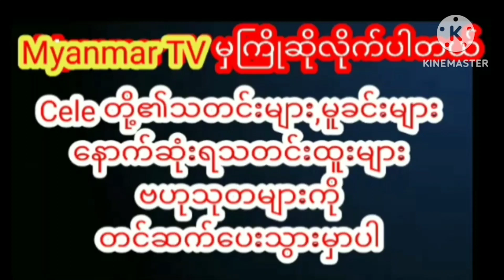Messi တို့ဇနီးမောင်နှံ Ro တာလောက်တော့ သနားကြောင်း‌ပြောလာတဲ့နေမျိူးအောင်ရဲ့ဇနီးmyanmarcelenews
ဘောလုံးသမား Messi တို့ဇနီးမောင်နှံ Ro တာလောက်တော့ သနားကြောင်း သူမတို့ဇနီးမောင်နှံနှစ်ယောက်ရဲ့ဓာတ်ပုံနဲ့ ပြသလာတဲ့ နေမျိုးအောင်ရဲ့ဇနီးmyanmarcelenews